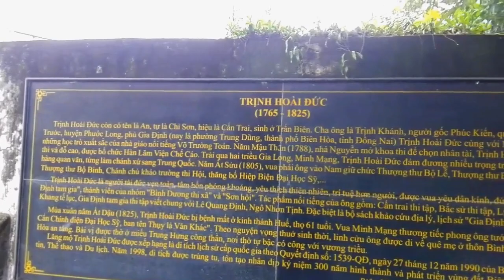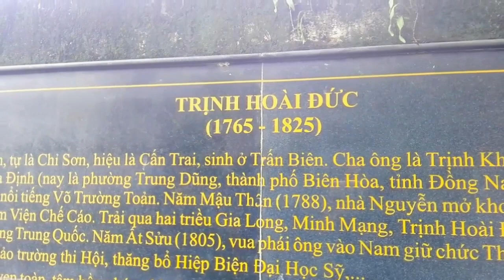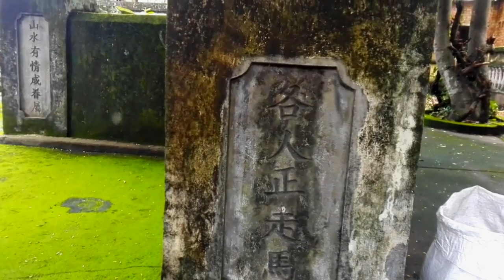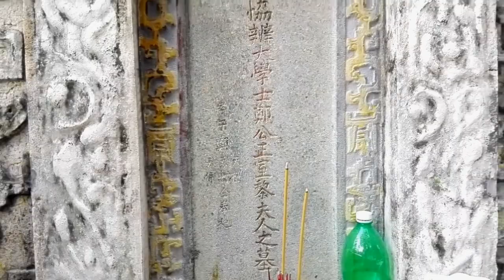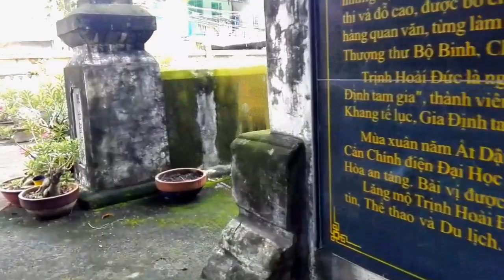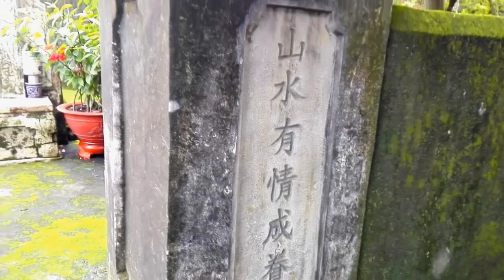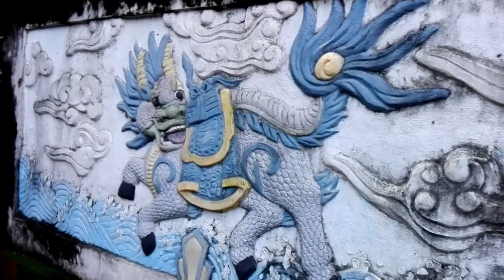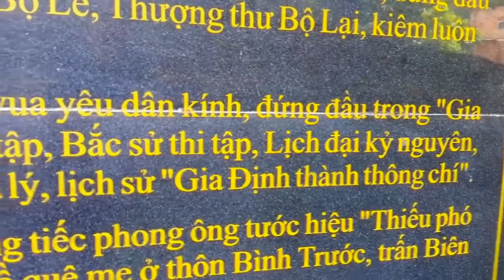Lăng Mộ Cổ Danh Thần Triều Nguyễn/Trịnh Hoài Đức Công Thần Phát Triển Đồng Nai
Trịnh Hoài Đức (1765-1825), tự Chỉ Sơn, hiệu Cấn Trai, là một nhà thơ, nhà văn và là một sử gia nổi tiếng của Việt Nam trong thế kỷ 18. Quyển Gia Định thành thông chí của ông cho đến nay vẫn được xem là một trong những sử liệu quan trọng nhất cho các nhà nghiên cứu sử học và địa lý của miền Nam Việt Nam. Ông cũng là một công thần của triều Nguyễn, đã giúp cho vua Gia Long rất nhiều về các phương diện ngoại giao, chính trị và kinh tế.Tuy đã trãi qua gần 200 Năm nhưng khu lăng mộ của ông vẫn còn giữ nguyên vẹn cho tới bây giờ và nhiều câu chuyện về những ngôi mộ trấn yểm ly kỳ rất thú vị nhưng giờ đã ko còn hay đã thất lạc...

📺📺📺 : kênh YTUP-TV886  là kênh giải trí cuộc
                Sống có chút tâm linh,,những chuyện
                hay và lạ mong đem đến cho mọi người
                một chút thú vị trong cuộc sống
👉 KÊNH ĐĂNG KÝ :
    ✅ Tài khoản ngân agribank :
           ( chi nhánh dĩ an,bình dương )
           Chủ Tài khoản : Nguyễn Thế Dũng
Rất mong được sự ủng hộ của quý vị khán giả
© Bản quyền thuộc về Chủ Kênh YTUP-TV886
© Copyright by YTUP-TV886 ☞ Do not Reup"